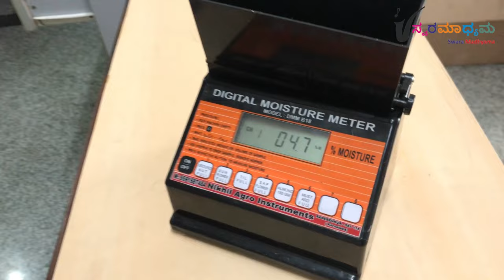ಮನೆಯಲ್ಲಿ ಸುಲಭವಾಗಿ ಎಣ್ಣೆ ತೆಗೆಯುವ ಯಂತ್ರ | Cold Pressed Oil Extraction Machine for Home Usage || Swara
Synergy Naturals (cold pressed oil extraction machine)
D no, 4, Ramasandra Main Rd, behind karnataka bank, SMV Layout, Bengaluru, Karnataka 560060
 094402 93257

For Product Review and Shop Promotions